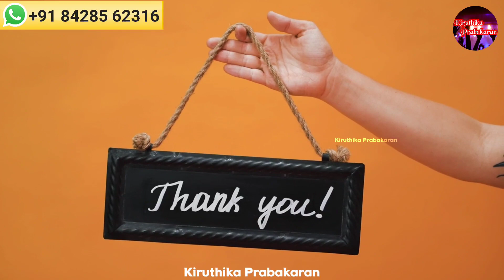4 Tips to do Simple Loa in Daily Life || நான்கில் ஒன்று செய்தால் கூட ஈர்ப்பு சக்தி வேலை செய்யும்